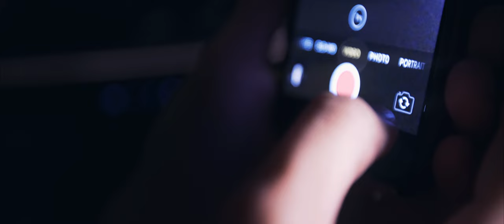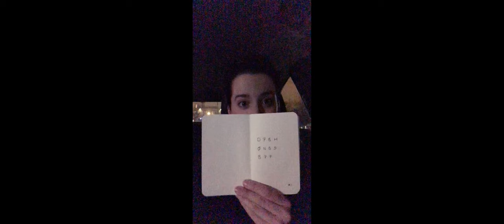The Complete Story for the “Clandestine” Edition from Field Notes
The tale of our “Clandestine” Edition is told, from the beginning to the end.